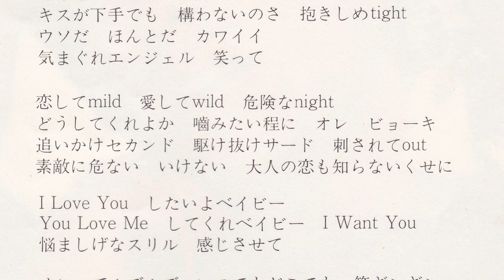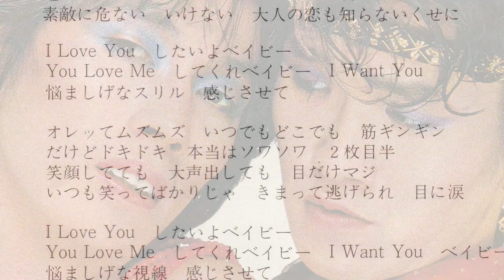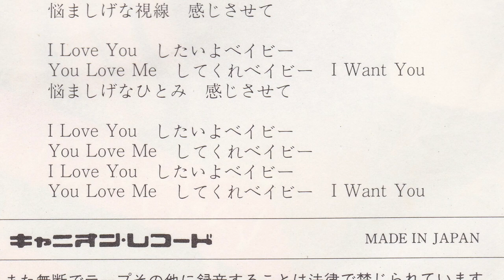【 I LOVE YOU したいよ】 島田紳助＆明石家さんま SHIMADA, SHINSUKE, AND SANMA AKASHIYA (1982年)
明石家さんま＋島田紳助「い・け・な・いお化粧マジック / I LOVE YOU したいよ」のB面曲。
鈴木慶一が手掛けたジューシィ・フルーツ「ジェニーはご機嫌ななめ」の引用ともいえる良質な歌謡テクノポップへの仕上がり。

作詞：河越秀吉
作編曲：鈴木慶一

A面「い・け・な・いお化粧マジック」はこちら

1982年
キャニオンレコード
7A0194